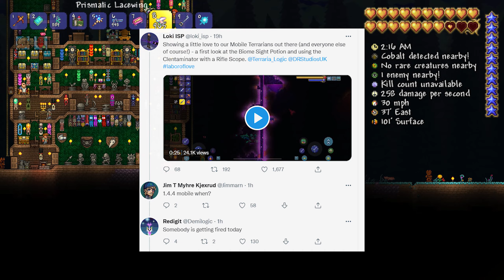Terraria 1.4.4 Release Date Soon?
In today's video, we talk about 1.4.4 potentially releasing soon and I use some tweets from Re-Logic to back my theory up.

Terraria 1.4.4 Releasing Soon?

State of the Game
"May 2022"

Not alot down here who uses this anymore?